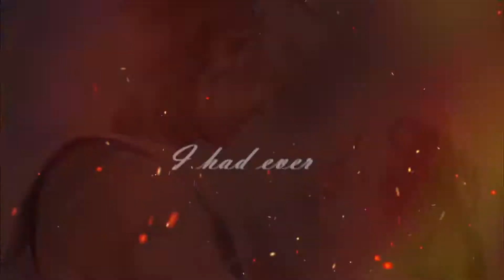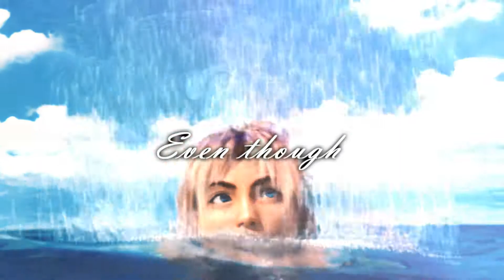FFX/X-2 | Yuna & Tidus | With You | GMV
After finishing FFX-2, I just had to make another video on these two. I love them so much :')

Song: Jasmine Thompson - Run